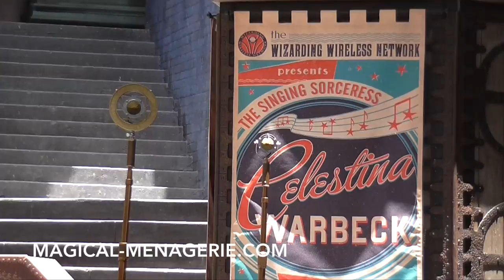Diagon Alley Preview: Celestina Warbeck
The Singing Sorceress: Celestina Warbeck and the Banshees Performance in Carkitt Market - a musical performance featuring the ever-popular singing sensation of the wizarding world, known from the books as Molly Weasley's favorite singer.